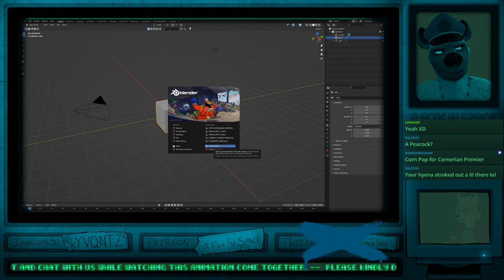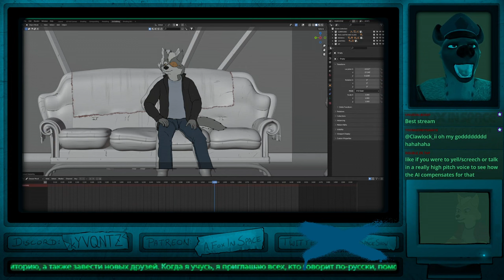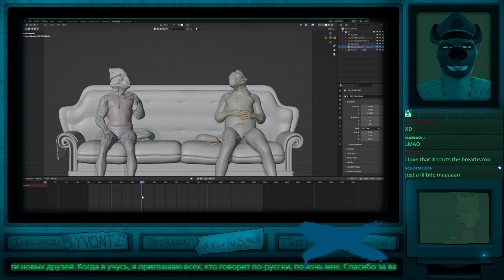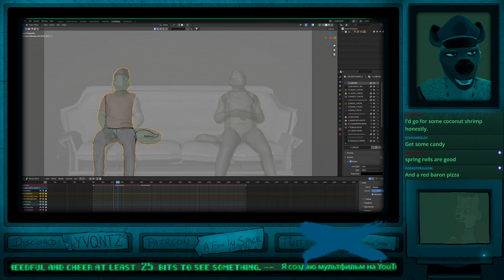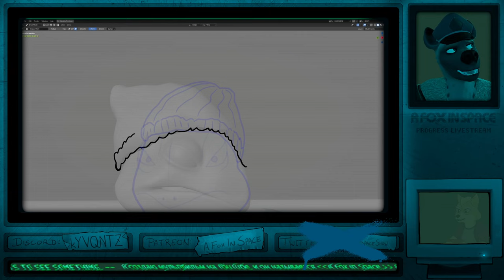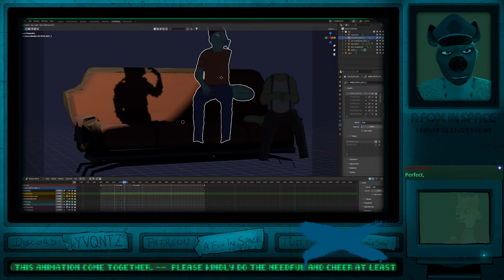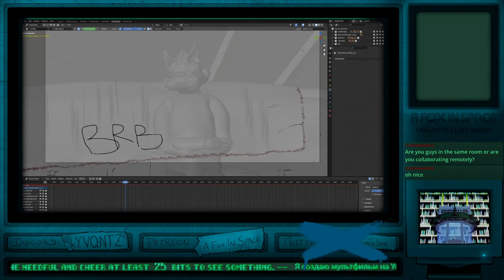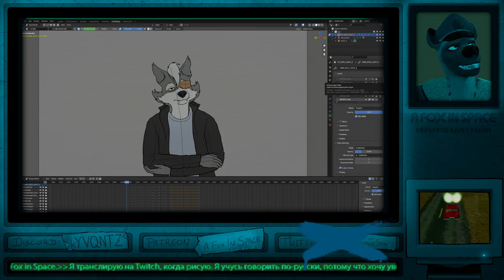[2023-08-31] AFIS Animation Progress Stream VOD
Archive of the AFoxInSpaceShow stream originally broadcast on August 31, 2023.
Downloaded at best available quality, upsampled to 1440p for better video compression.
This channel is not run by Matthew aka Fred aka AFoxInSpaceShow. This channel is not monetized.